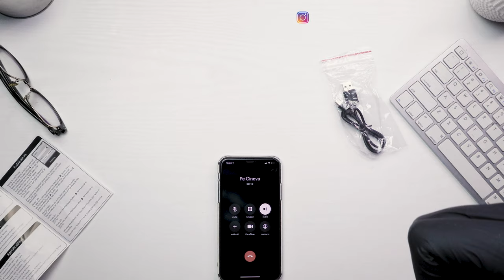NOUA MODA IARNA 2019-2020 | Wireless Musical Headwear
Vine iarna, nu?
Vin si eu cu un mic ajutor pentru tinuta ta sa fie la moda 😂 si high tech